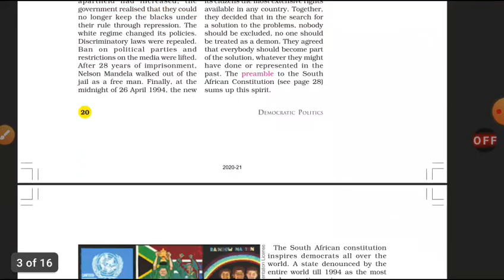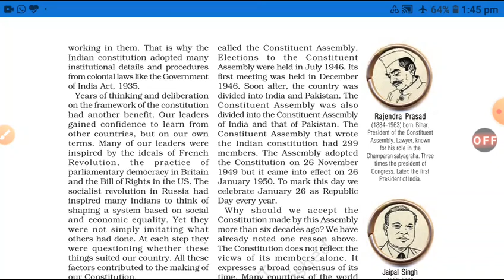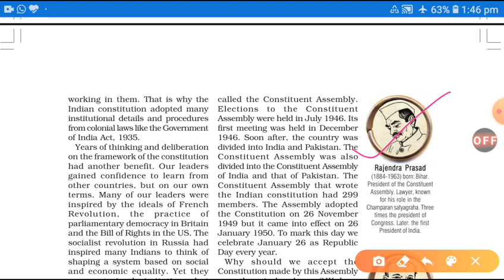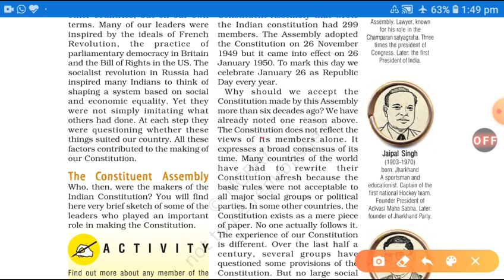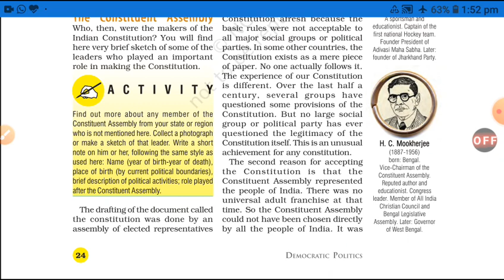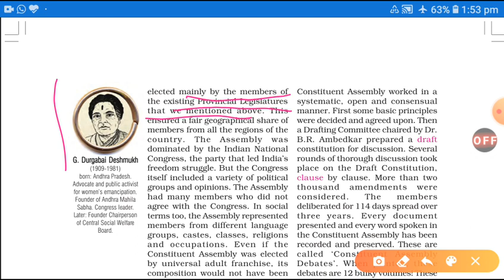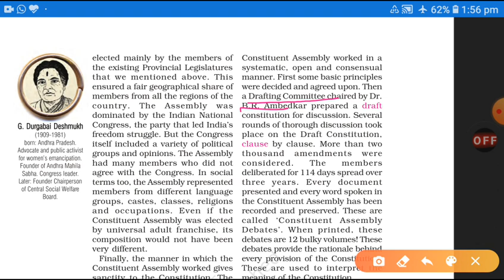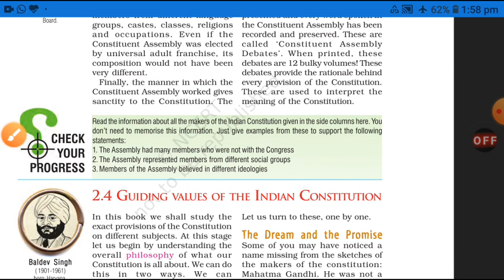Constitutional design (politics)||class 9||lesson 2||lecture 3||by Abhishek Tiwari